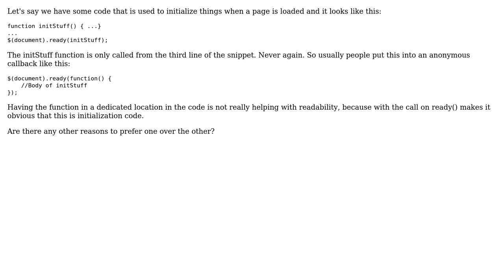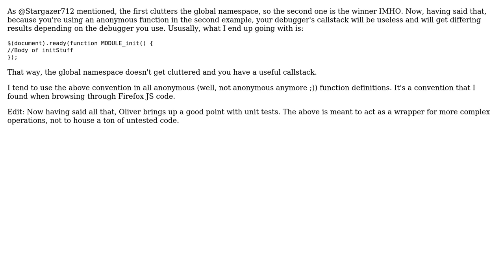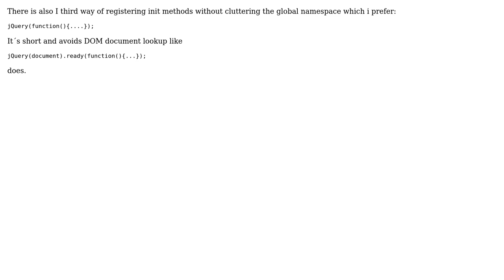Software Engineering: Anonymous function vs. separate named function for initialization in jquery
With thanks & praise to God, and with thanks to the many people who have made this project possible! | Content (except music & images) licensed under CC BY-SA | Music | Images & others | With thanks to user Oliver Weiler user njaggars user Martin N. user Ixrec user Demian Brecht user Alex and the Stack Exchange Network Trademarks are property of their respective owners. You are responsible for your own actions.